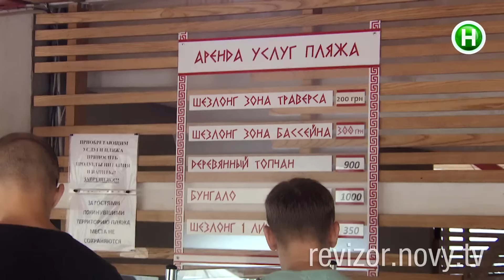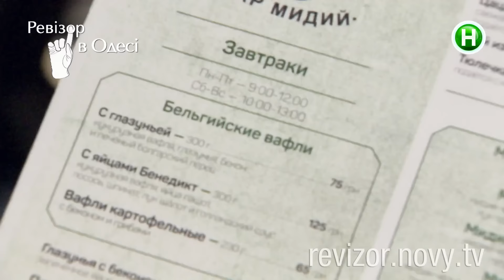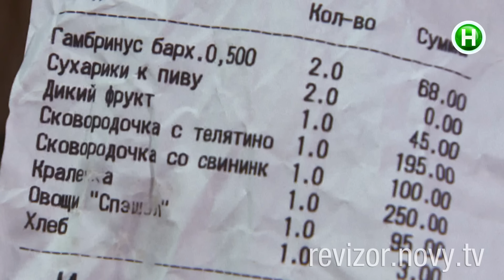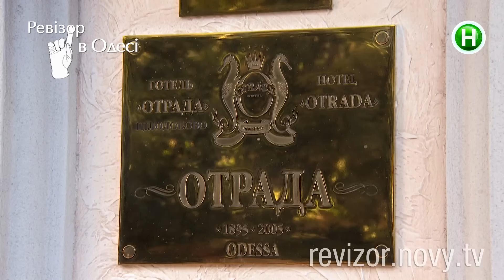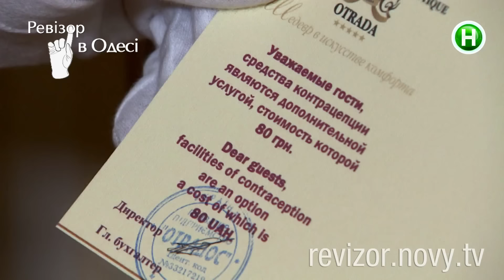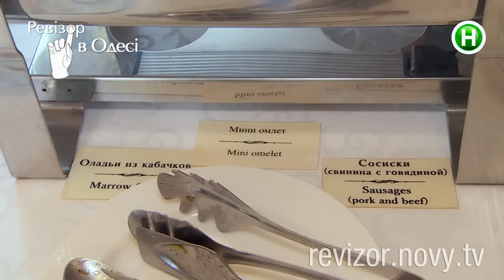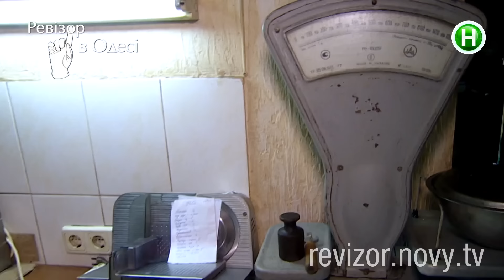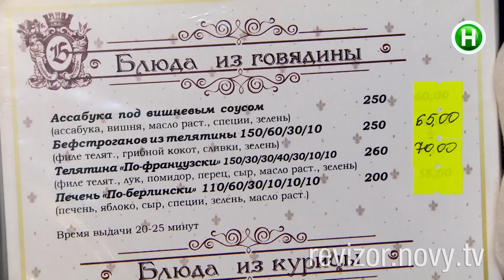Ревизор c Тищенко. 8 сезон - Одесса - 25.12.2017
Ревизор в Одессе:
1:52 - Бар мидий Kotelok
26:35 - Паб Гамбринус
44:20 - Отель Отрада
1:21:48 - Кафе Бар-До

Ревизор – оригинальное телевизионное социальное реалити-шоу Нового канала. В восьмом сезоне проект называется Ревизор с Тищенко. Да, лицом программы стал известный ресторатор Николай Тищенко. Помимо названия и ведущего, меняются и критерии оценивания заведений: в ресторанах это зал, кухня, цены, обслуживание и дегустация. В отелях – цены, номер, обслуживание, кухня и ночевка.